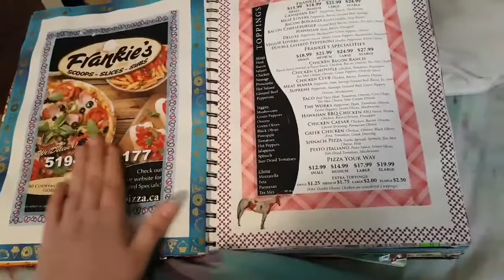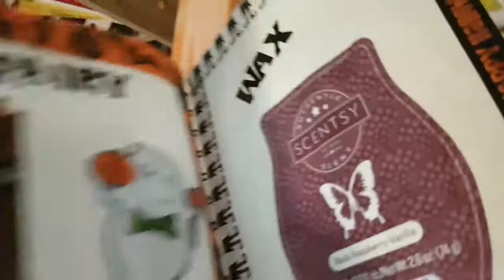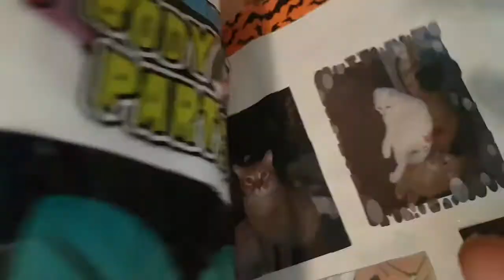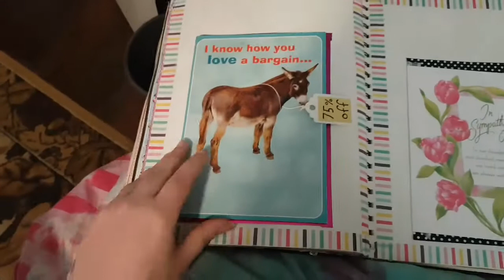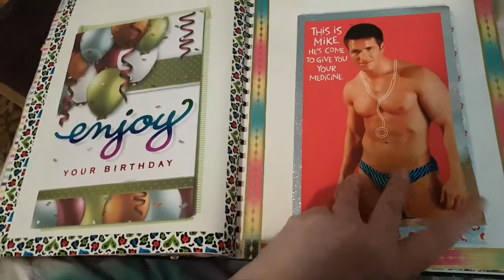Journal flip through (bujo planner bullet journal)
i hope you enjoy my journal flip through let me know whats your favorite page. let me know your journaling and planning ideas in the comments below. i hope you enjoy whats in my journal.